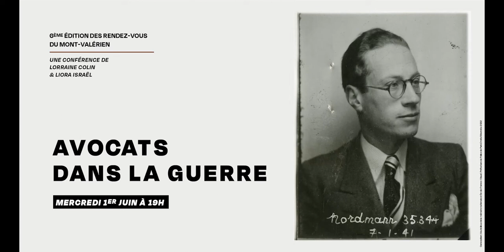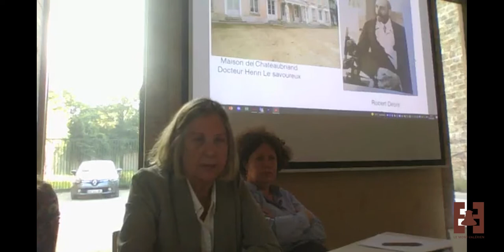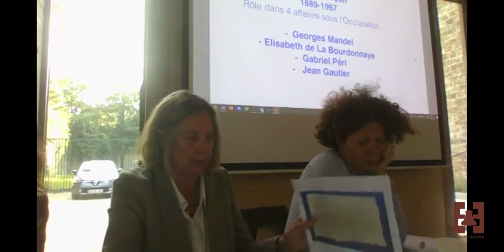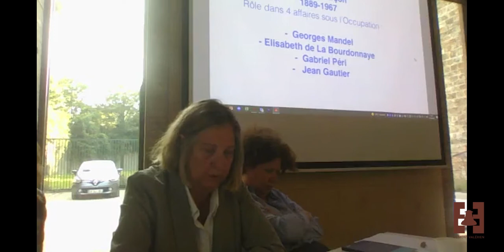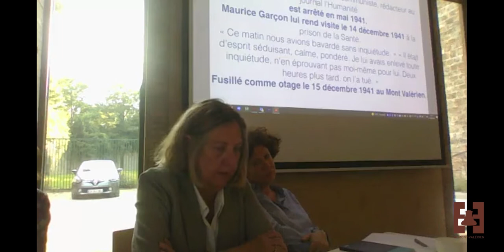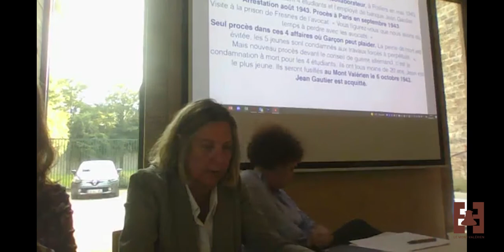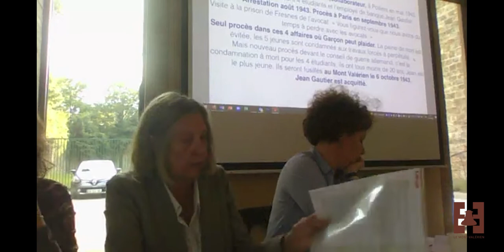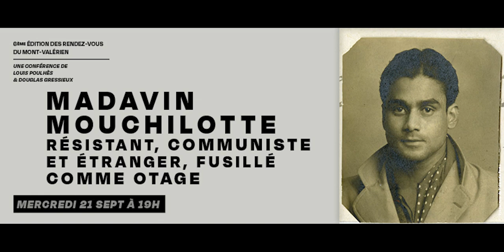"Avocats dans la guerre" Conférence de Lorraine Colin et Liora Israël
Enregistrement de la conférence de Lorraine Colin et Liora Israël, lors des Rendez-vous du Mont-Valérien, le mercredi 1 juin 2022 au sein du mémorial du Mont-Valérien.

La conférence « Les avocats dans la guerre » est l’occasion de revenir, à travers les propos de deux conférencières, sur l’engagement en Résistance des avocats et de ceux qui combattirent « malgré le droit ». Liora Israël, sociologue et directrice d’études à l’École des Hautes Études en Sciences Sociales est revenue sur ces parcours de combattants par les armes ou par l’esprit, à l’instar de Léon-Maurice Nordmann, qui s’engagèrent dans une clandestinité difficile malgré une profession était ancrée dans la légalité.
Résistant dès 1940, Léon-Maurice Nordmann rejoint le réseau du Musée de l’Homme, groupe regroupant des intellectuels engagés dès les prémisses de l’occupation, pour la Liberté. L’arrestation et le procès de ce réseau pionnier de la Résistance, ont été développés conjointement par Lorrain Colin, auteure, et Liora Israël. Apportant l’une et l’autre des archives précieuses et témoignages rares sur les coulisses de l’un des premiers grands procès tenus sous l’occupation, dévoilant les parcours des avocats chargés de la défense des résistants, Maurice Garçon et Fernand Mouquin.